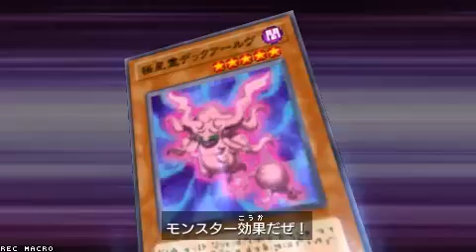Yu-Gi-Oh! 5D's Tag Force 6 - Defense OTK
Hey guys !! Sorry for the long absence..
Who said you can otk your opponent just by attacking ?
This is a very,very fun deck to play with because you can easily finish your opponent because they would never expect they could die from attacking a face-down monster.
Monsters with high defense are a must in this deck and Big Shield Gardna is one of them.Also you need to add cards that increase the defense of your monsters like Defender's Mind or double the damage your opponent takes like Canyon or Cross Counter.
The deck needs no extra deck ! :)
Have fun !